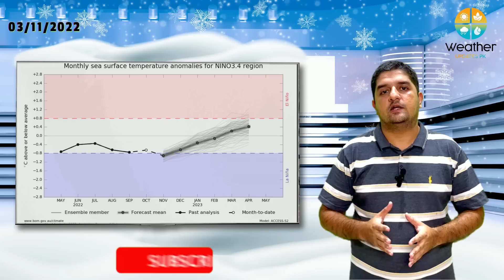KARACHI Main Barish | Pakistan Main Mamool Sey Ziada Barish Aur Baraf Bari | November 2022 Outlook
A Detailed Video on November 2022 Winter Outlook
Normal to Above Normal Rains in Pakistan
Back to Back Strong Western Disturbance
Cold Wave Details
Smog and FOG Detailed Update
1st Winter Rain in KARACHI! and much much more.

What is Polar Vortex ? How it Effects Pakistan - Detailed and Simple Explanation - URDU اردو